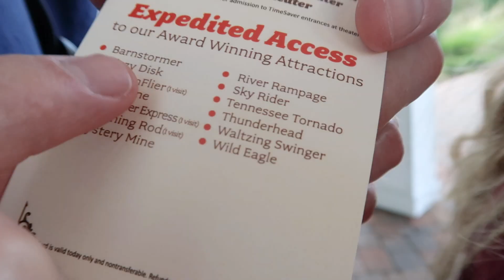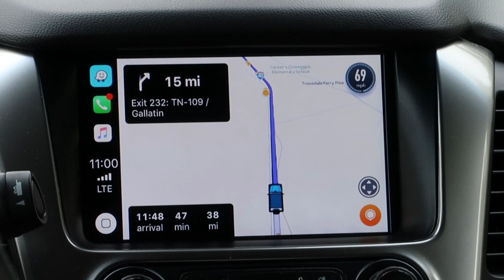Dolly Parton Dollywood Amusement Parks and Josie Music Awards VLOG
Come along with us as we vlog our trip to the Josie Music Awards, held at the Celebrity theater at Dolly Parton's Dollywood theme park in Pigeon Forge, Tennessee.  This video is  part 2 of 2.  In this episode, we spend the day at Dolly Parton's Dollywood amusement park.  Dollywood is an amazing theme park that you definitely should visit!

We love you and appreciate you guys so freaking much. thank you for taking the time out of your day to watch and grow with us on our journey!

-kay & kel